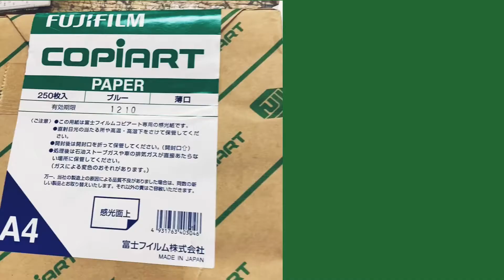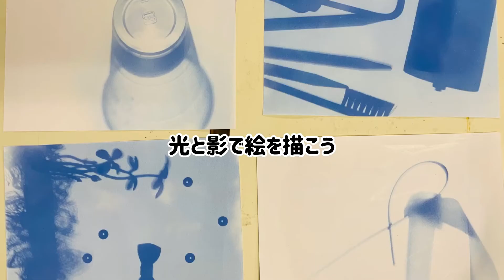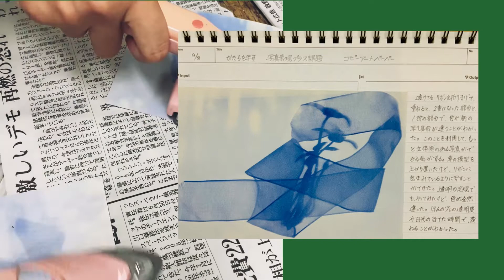【版画・写真表現】感光紙で観察・実験！光と影のかたちを写しとろう〜美術室のアイデア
撮影iPadpro
編集inshot